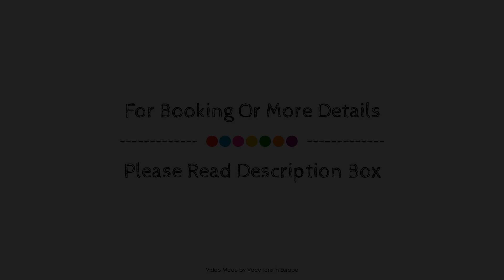Ariston Hotel, Athens, Greece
About Property:
Set in a prime location of Athens, Ariston Hotel puts everything the city has to offer just outside your doorstep. Offering a variety of facilities and services, the hotel provides all you need for a good night's sleep. Service-minded staff will welcome and guide you at the Ariston Hotel. Comfortable guestrooms ensure a good night's sleep with some rooms featuring facilities such as television LCD/plasma screen, internet access – wireless, air conditioning, heating, wake-up service. The hotel offers various recreational opportunities. A welcoming atmosphere and excellent service are what you can expect during your stay at Ariston Hotel.
Searching For
1. Ariston Hotel - Athens
2. Ariston Hotel - Athens Virtual Tour
3. Ariston Hotel - Athens Rooms
4. Ariston Hotel - Athens Amenities
5. Ariston Hotel - Athens Videos
6. Ariston Hotel - Athens Offers
7. Ariston Hotel - Athens Deals
Audio Credit:
Track Title: Blank Slate
Artist: VYEN